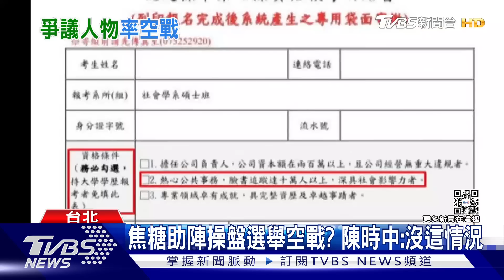焦糖哥哥操盤選舉空戰? 陳時中:沒這情況｜TVBS新聞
衛福部長陳時中獲民進黨徵召參選台北市長後，隨即就傳出，「焦糖」陳嘉行，將會加入團隊協助空戰，
不料還沒對外開戰，這消息一出，就在綠營內部掀起爭議，媒體人周玉蔻更直接開嗆，要焦糖先好好讀幾本書再說